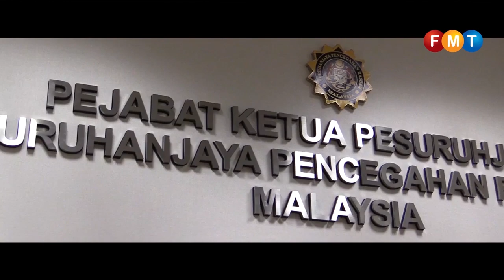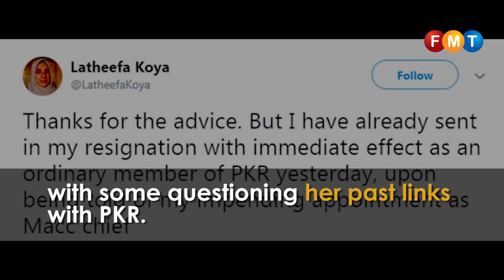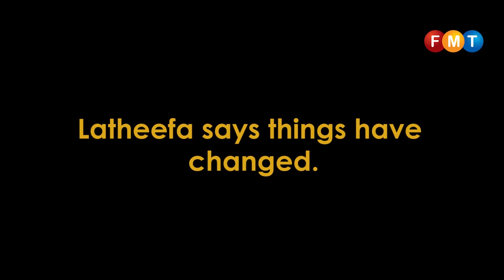Meet graft-buster Latheefa Koya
Latheefa Koya talks about her goals and hopes, a month after being thrust into the top post of the Malaysian Anti-Corruption Commission.